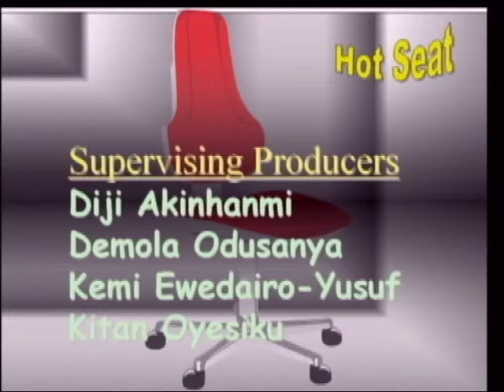Interview with Mr. Joseph D. Stafford, U.S Consul-General in Nigeria (OGTV).